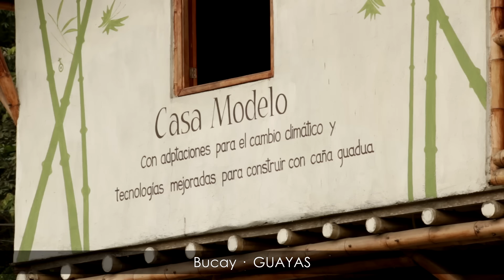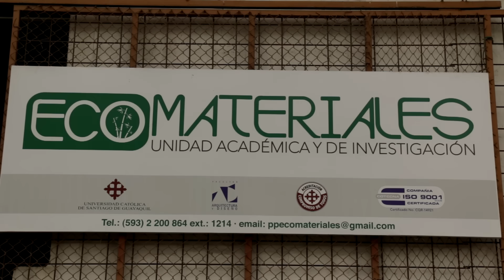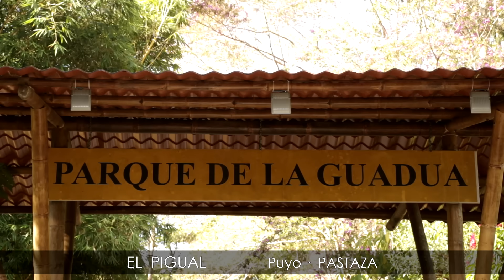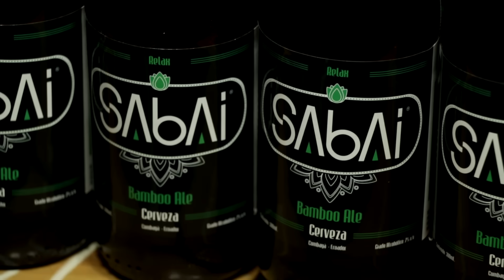BAMBOO - The industry of the future, now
Outstanding initiatives that are part of the value chain of bamboo in Ecuador